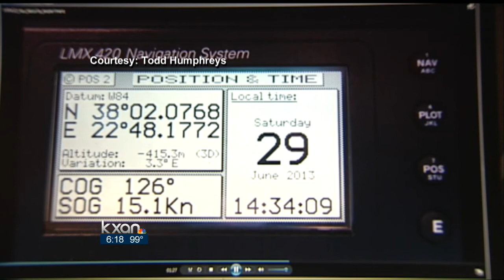UT 'spoof' shows GPS systems at risk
A team of students and an assistant engineering professor were able to surreptitiously move an $80 million yacht off its course on the high seas last month.